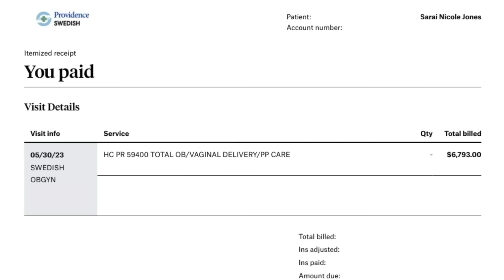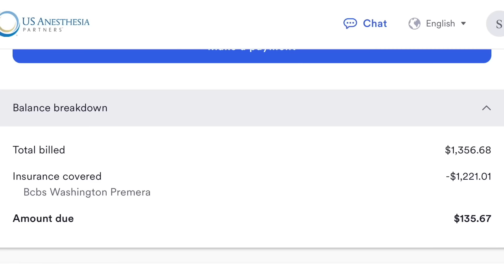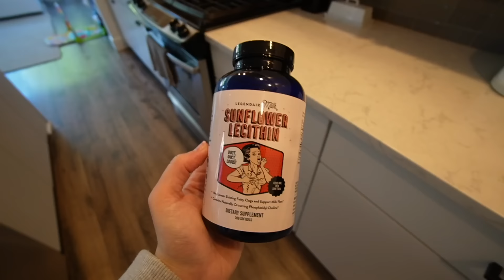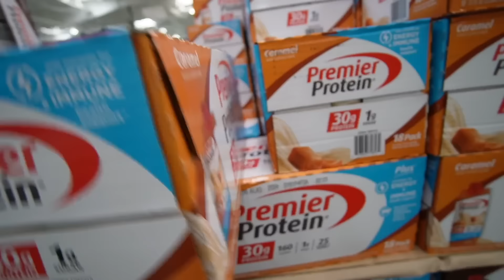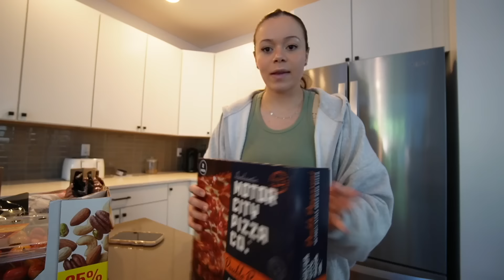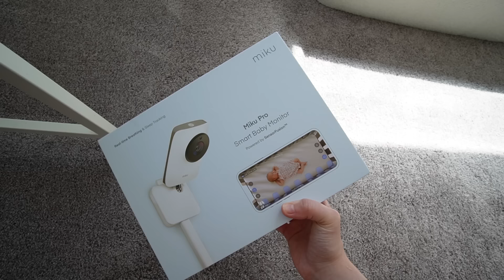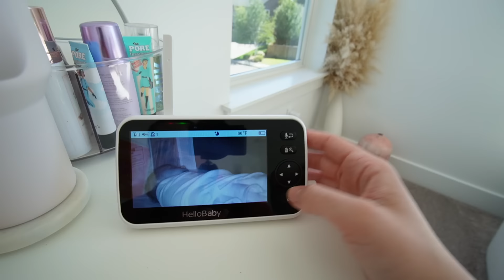FULL 24 HOURS WITH A NEWBORN BABY! hospital bill, routine, night feedings + more!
hi aunties and uncles🥲🩵 I'M TIRED lol but new vloggy vlog... FULL 24 HOURS WITH A NEWBORN BABY! I cant believe the hospital bill was that much omg-
Links to everything from Baby Letto! Code is only valid until until July 31, 2023.